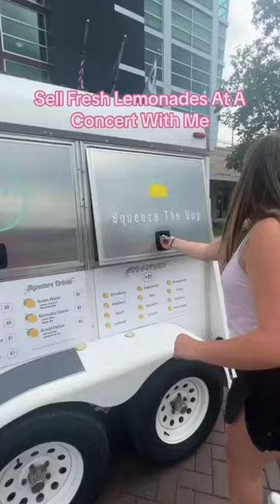Sell Lemonades at a concert with me to pay for college